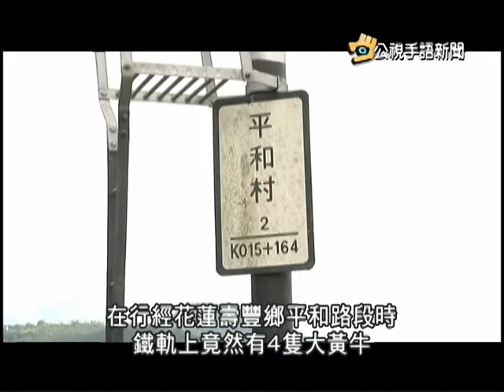20141105 公視手語新聞 普悠瑪撞上牛群 4黃牛當場慘死